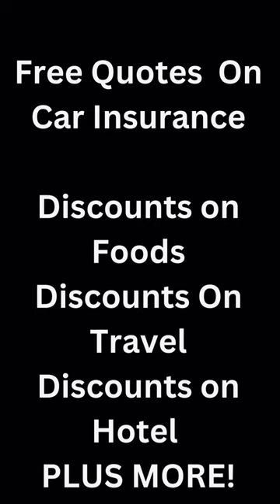Modern Black Pink Tech Review Video Youtube Short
The First Level is GOLD Level in Savings Highway Global.  Just for Newbies or short on funds.

Easy-Work4u.com